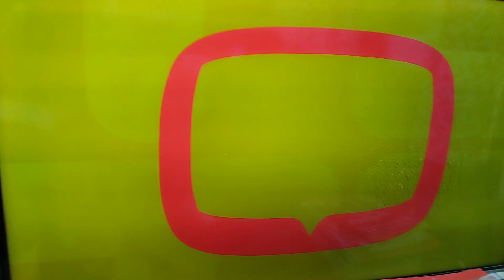Promo Junior en atv febrero 2024